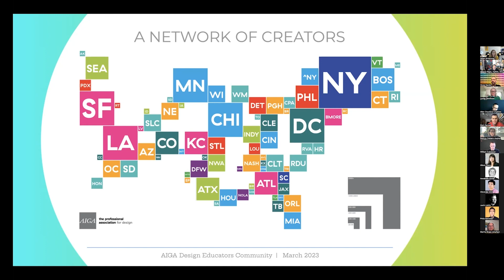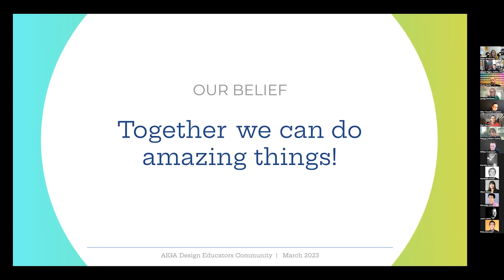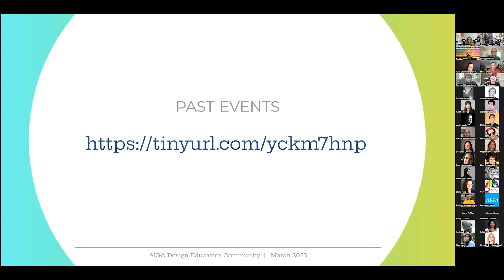Ethics of AI in the Design Classroom: Listening Session 1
The first of two listening sessions to discuss the ethics and implications of using AI (artificial intelligence) in the design classroom.

Thursday March 2nd at 5 PM ET (2 PM PT)

Some questions we considered to frame this discussion:
– What kinds of conversations do we want to have with students about these technologies? What are the ethical implications they should be aware of?
– How can we prepare design students for a rapidly changing discipline that incorporates these technologies?
– How might students cite or acknowledge the use of these technologies in their work?
– How might students use these technologies as tools in their design process?

Design educators (of all kinds) and practicing designers were welcome to engage with us in this conversation.

We also shared the following resources in connection with this event that viewers may find helpful:

Making AI Art Responsibly: A field guide (by Lia Coleman)

**Note: all images used to promote this event were created using the AI system DALL-E. Prompts used include “design students using AI in the classroom,” “design professors fighting AI in the classroom,” and “design professors embracing AI in the classroom.”